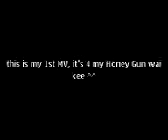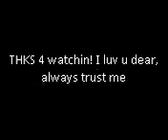(sze pinn) I lay my love on you (wai kee) ^^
All SMKBJ fellow friends, lets us check out our NOOB nuts SZEPINN on his FAKE WESTLIFE lousy MV WAHAHAHA, hopes u all enjoy it